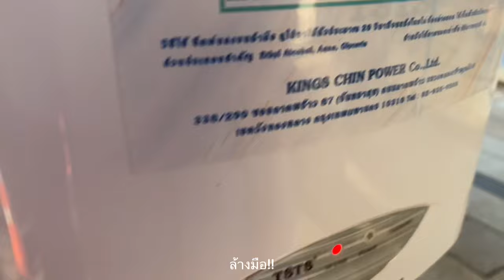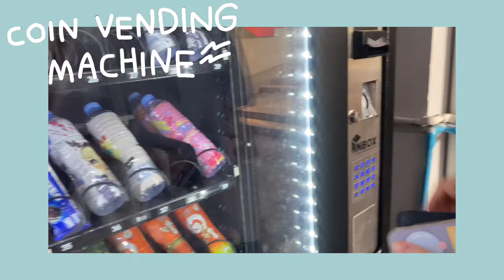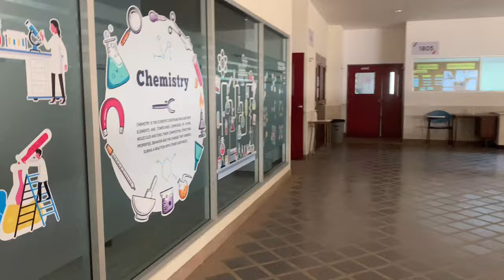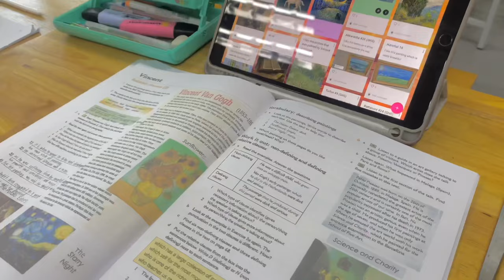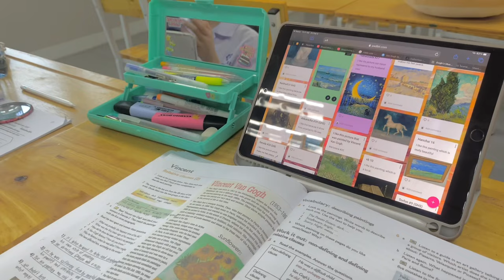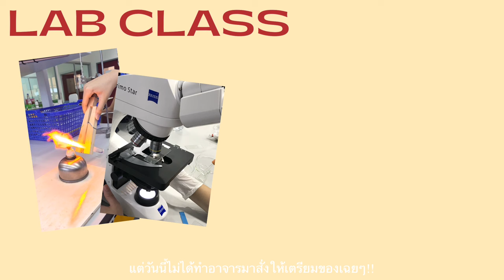1 day with GHS vlog🔬|ประสานมิตร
Vlog: @inchhs
Cover: @nmpthy
Advisor: @nninatp

ถ้าใครอยากคุยเรื่องเรียนเรื่องเอกทักมาได้ที่ig: @nchhstudyyน้าา🌷✨